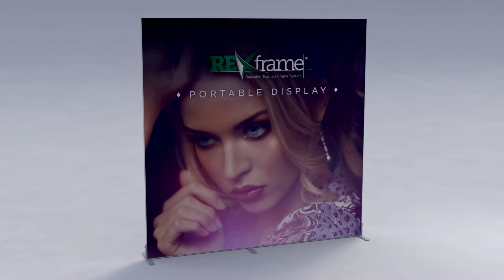REXframe® | 8' x 8' RX-105 Free Standing Frame (Tool Free Joiners)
Demonstration of a RX-105 Free standing wall, using the 105 Lock Knuckles (RX-232) and Tool Free Joiners (RX-231).